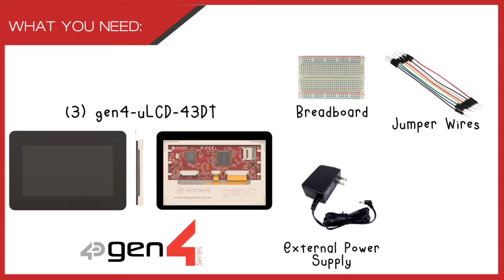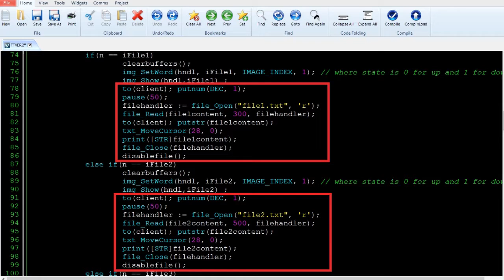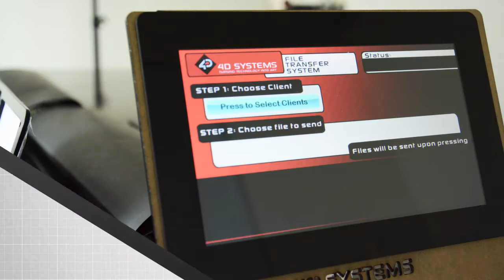4D Systems - File Transfer System featuring gen4-uLCD-70DCT-CLB & gen4-uLCD-43DT